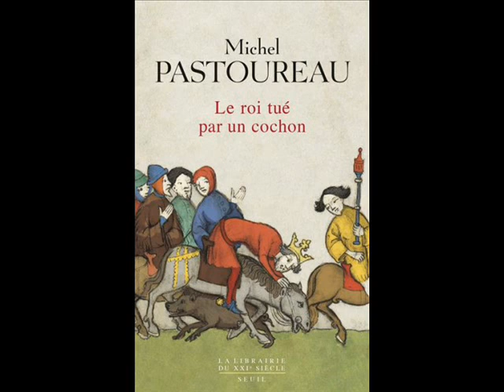Des livres et vous n°3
Le 4 ème numéro de Des Livres et vous L'émission culturelle de la 7 chaîne. La Première de l'année avec Marc à la présentation accompagné de Gabriel pour parler du livre de Michel Pastoureau Le roi tué par un cochon.
Sans oublier la seconde partie ou l'on parle des conseils culturels de la semaine à partir de la 47 ème minute.
Bonne écoute.